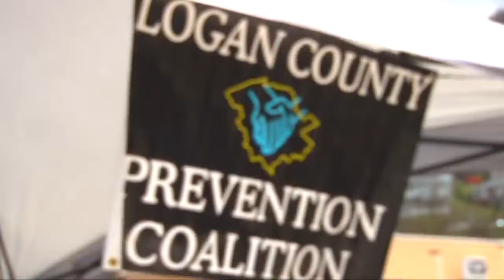Logan County Prevention Coalition steps in to help families and kids out of school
With dozens of families out of work and kids out of school because of COVID-19, the Logan County Prevention Coalition stepped up.